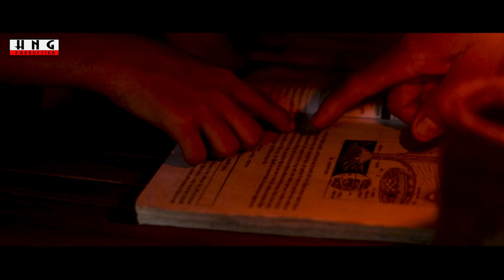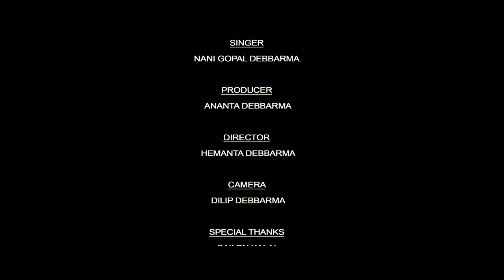Sabo Phikungni Sabo Khajani || 2021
LYRICS:
 Arjin Debbarma.

COMPOSER:
 Arjin Debbarma.

SINGER:
 Nani Gopal Debbarma.

PRODUCER:
 Ananta Debbarma

DIRECTOR
: Hemanta Debbarma

CAMERA:
 Dilip Debbarma

SPECIAL THANKS:
Sailen Kalai
(Saisha Production)
, Saijak Debbarma